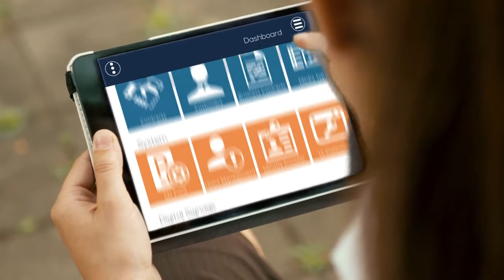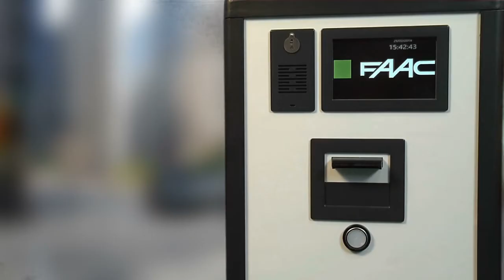Electro Automation and Hub Parking Technolgy - Evolution in Motion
Electro Automation (NI) Ltd supply, install and maintain HUB Parking Technology equipment.

HUB Parking Technology is the FAAC Group Business Unit for Parking Revenue Control Systems branded ZEAG, DATAPARK and FAAC.